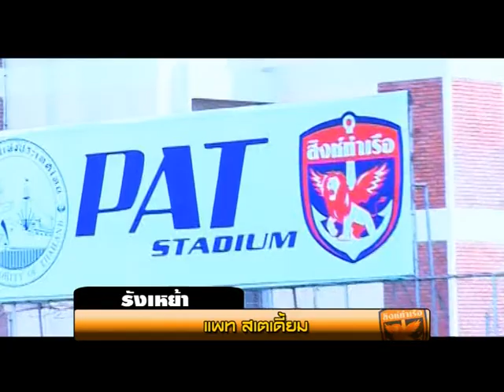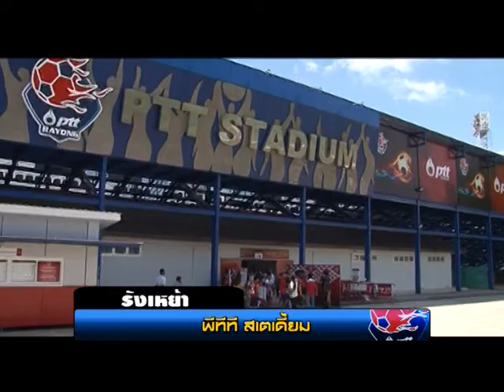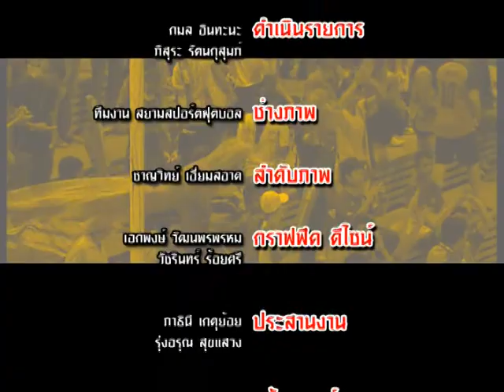ไฮไลท์ ไทยพรีเมียร์ลีก วันที่06 มกราคม 2557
พบกับ 3 ทีมน้องใหม่ที่จะเข้ามาร่วมศึกโตโยต้าไทยพรีเมียร์ลีกในปี 2014
ทีมแอร์ฟอรช์
ทีมสิงห์ท่าเรือ
ทีม ปตท.ระยอง